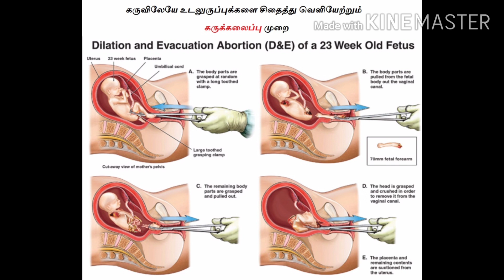கருக்கலைப்பு வீடு உருக்குலையாமல் இருக்க?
வாஸ்து மூலிகை மர்மங்கள்